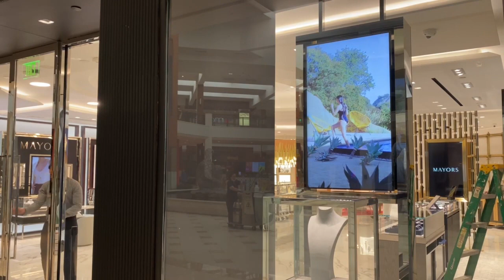Digital Signage Brings Customers Into Your Store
Through its ability to captivate customers with aesthetically appealing, dynamic content and tailored promotions, digital signage has completely changed the retail environment.

According to Nielsen's research, digital signage can boost sales by up to 33%, And research by AOPEN also showed that 83% of merchants who used digital signage saw an increase in sales.

Digital signage, like in this installation we completed in a Mayor’s Jewelers store, effectively attracts visitors into businesses, improves the shopping experience, and ultimately drives revenue development in an increasingly competitive market.

Innovation wins customers.

DM us to start winning the retail war today!

DSignage
Innovation Wins!